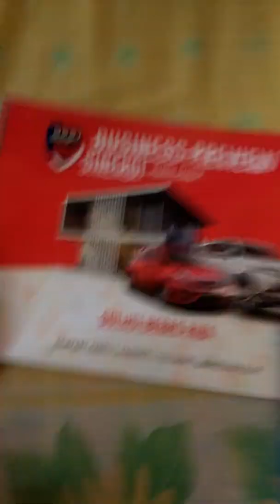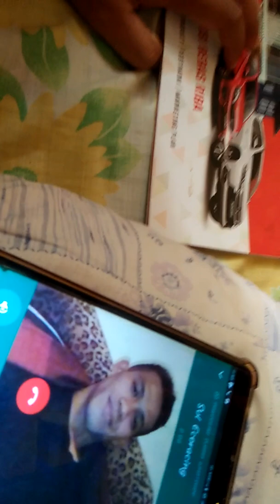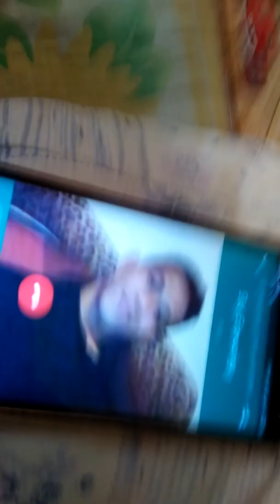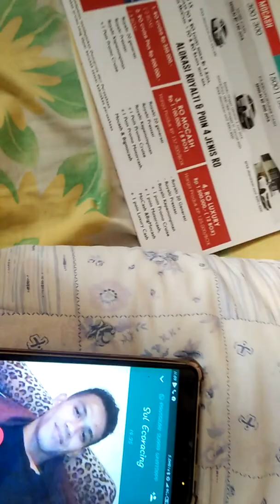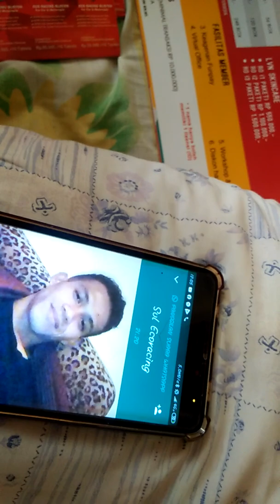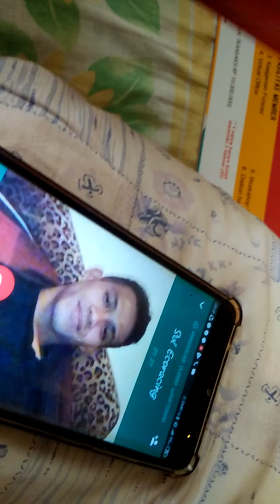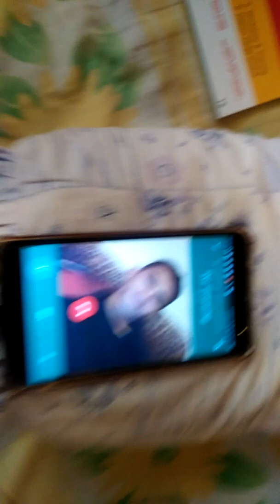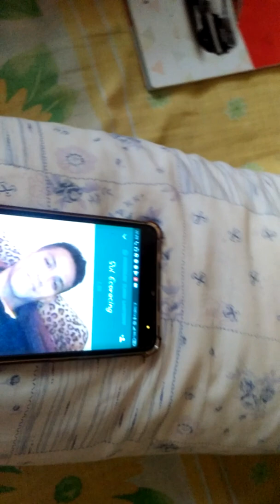Tehnik Closing Ecorasing lewat telfon (no hoax)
Di video Kali ini saya mempraktekKan ilmu klosing lewat telfon Dan tidak hanya Teori tp langsung  praktek Dan Closiiiinggggg
Selamat menonton...